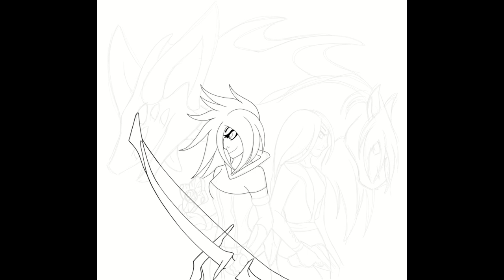Warlock Arees speedpaint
I recently found out that clip studio paint has an option to record your timelapse. imma have so much fun with this 83